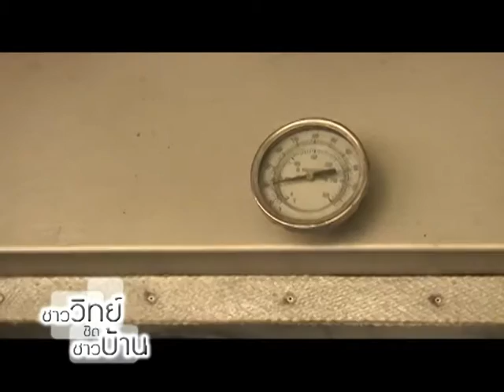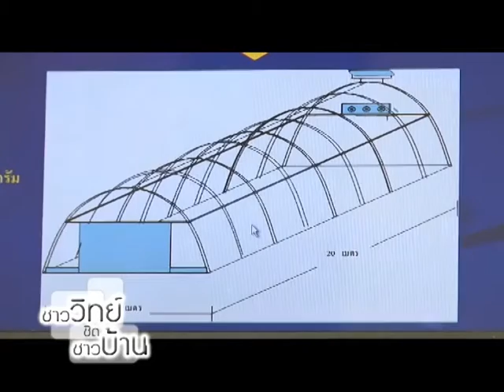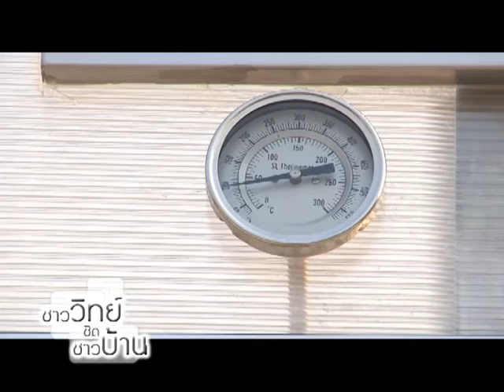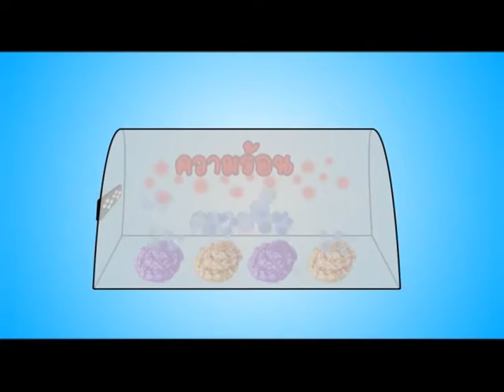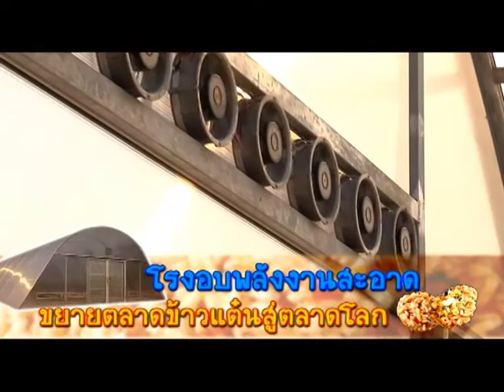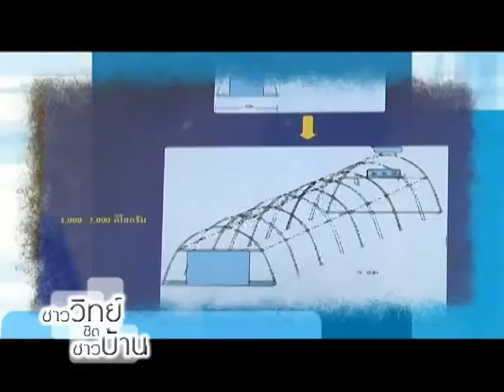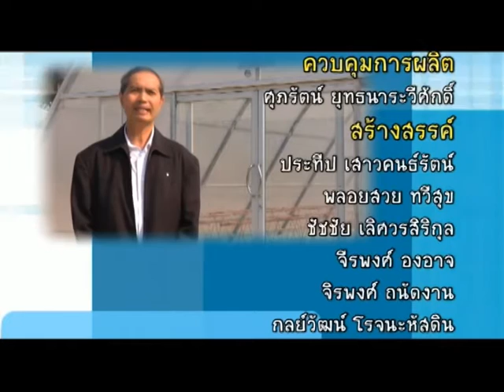ชาววิทย์ชิดชาวบ้าน ตอน โรงอบพลังงานสะอาด ขยายตลาดข้าวแต๋นสู่ตลาดโลก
ข้าวเหนียวอัด ทอดกรอบ ราดด้วยผลึกน้ำตาล เพื่อเพิ่มรสชาติ นั่นคือสิ่งที่คนทั่วไปมักจะได้เห็น จากขนมที่เรามีชื่อเรียกกันว่า ข้าวแต๋น ข้าวแต๋นที่เคยเป็นแค่ขนม ที่ใช้กินป็นขนมขบเคี้ยวของชาวบ้านในอดีต  และในยามสงครามข้าวแต๋นก็จะใช้เป็นเสบียงให้กับทหาร โดยใช้บรรจุใส่กระบอกไม้ไผ่ เอาไว้กินระหว่างทาง ปัจจุบันนี้ ข้าวแต๋นได้รับการพัฒนาสู่ตลาดโลก ให้เป็นที่รู้จักแล้ว ซึ่งชาวต่างชาติก็ตอบรับกับขนมชนิดนี้ เป็นอย่างดีด้วยเช่นกัน

สิ่งสำคัญในการทำงานของผู้ประกอบการ เพื่อพัฒนาสินค้าของตัวเองให้ดีที่สุด และพร้อมที่จะนำไปแข่งขันในตลาดโลกนั้น ไม่ใช่เฉพาะแค่ตัวสินค้าเอง ที่มีคุณภาพเพียงอย่างเดียว ยังรวมไปถึงกระบวนการผลิต ที่ต้องมีประสิทธิภาพ มากพอที่จะผลิตสินค้าออกมาให้ทันกับการบริโภค ยกตัวอย่างให้เห็นได้จากการทำข้าวแต๋น ที่เริ่มมีความต้องการในตลาดต่างประเทศเพิ่มมากขึ้น แต่ประสบปัญหากับการผลิตไม่พอ ที่จะส่งจำหน่ายได้ เพราะกระบวนการในการตาก ต้องเสียเวลานานมาก

ผู้ประกอบการจึงได้ทำการปรึกษา และแก้ไขปัญหากับทางโครงการ iTAP ภายใต้การดูแลของศูนย์บริหารจัดการเทคโนโลยี หรือ TMC ในการนำเทคโนโลยี เข้ามาช่วยในการแก้ปัญหาให้กับผู้ประกอบการ โดยการสร้างโรงอบพลังงานแสงอาทิตย์ รูปทรงพาลาโบลา มุงด้วยโพลีคาบอเนต ที่มีลักษณะคล้ายพลาสติกใส เพื่อให้แสงแดดผ่านลงมาในโรงอบได้ ซึ่งโรงอบพลังงานแสงอาทิตย์นี้ สามารถลดความชื้นให้กับการตากได้ดี และใช้เวลาน้อยลง จาก 2-3 วัน ให้เหลือเพียงแค่ 8-10 ชั่วโมงเท่านั้นเอง

เรียกได้ว่าเทคโนโลยี สามารถที่จะช่วยให้ผู้ประกอบการนั้น สามารถเพิ่มกำลังในการผลิตได้มากขึ้น อีกเท่าตัวเลยทีเดียว นอกจากนี้ การพัฒนาผลิตภัณฑ์ให้มีคุณภาพมากยิ่งขึ้น ก็มีส่วนสำคัญในการแข่งขันในตลาดด้วยเช่นกัน อย่างเช่น การนำธัญพืชต่างๆ เข้ามาเป็นส่วนประกอบในการแต่งหน้าข้าวแต๋น ก็เป็นอีกหนึ่งวิธี ที่ทำให้ข้าวแต๋นเป็นที่ชื่นชอบแก่ผู้บริโภคนั่นเอง